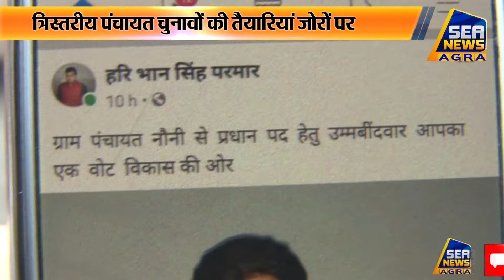त्रिस्तरीय पंचायत चुनावों की तैयारियां जोरों पर